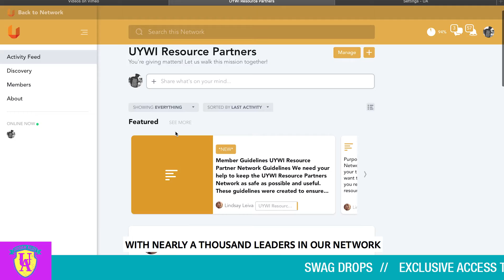FUNDTHEFUTURE: WHAT IS AN URBAN ALLY?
FUNDTHEFUTURE of our Fuel networks, one of three ways, and your contribution goes DIRECTLY towards this vision.

1. Become a monthly partner with at least $25 a month.

3. Give a one-time gift of $5000 or more.

Though this is an ask to give, you will continue to receive—not just our continued provision of helpful tools, platforming, and networking connections, but we’ve got Swag for you as well. Yes—swag!

We got you fam, but do you got us?

⁣𝐉𝐨𝐢𝐧 𝐎𝐮𝐫 𝐔𝐫𝐛𝐚𝐧 𝐘𝐨𝐮𝐭𝐡 𝗪𝐨𝐫𝐤𝐞𝐫𝐬 𝐍𝐚𝐭𝐢𝐨𝐧𝐚𝐥 𝐍𝐞𝐭𝐰𝐨𝐫𝐤 𝐨𝐟 𝐋𝐞𝐚𝐝𝐞𝐫𝐬 𝐅𝐁 𝐆𝐫𝐨𝐮𝐩
𝐅𝐨𝐥𝐥𝐨𝐰 𝐔𝐘𝗪𝐈! ⁣⁣⁣⁣⁣⁣